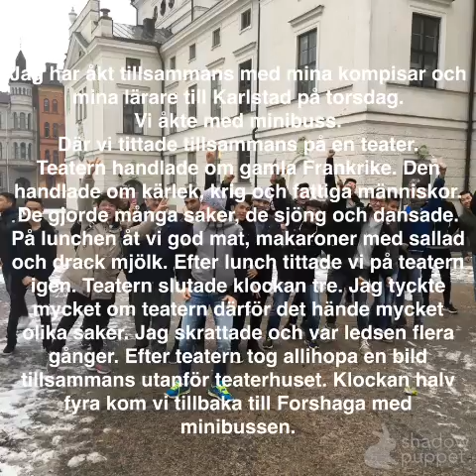Boken om Yosef